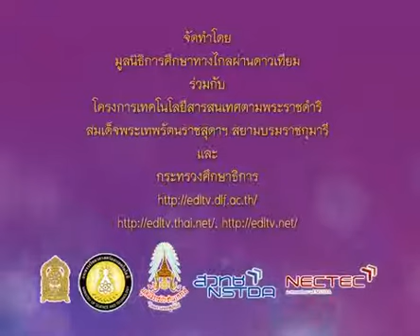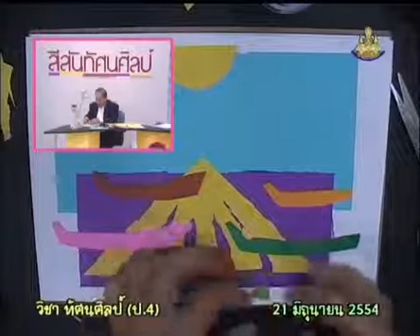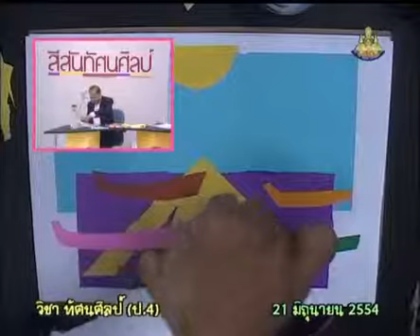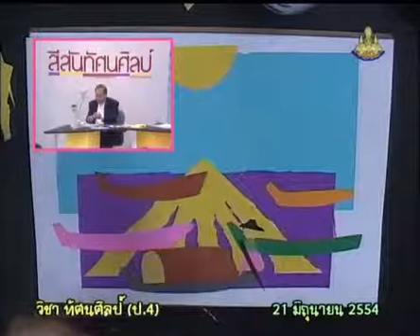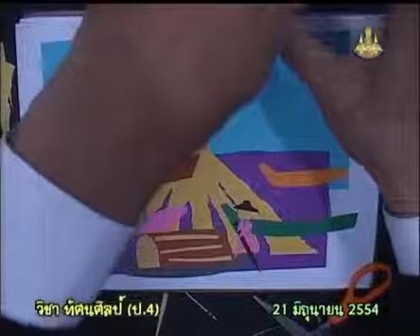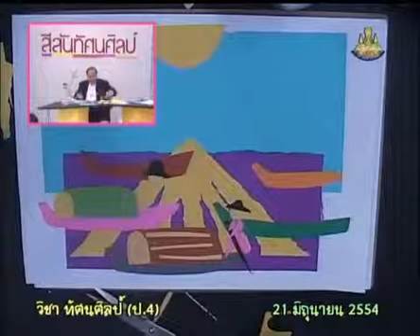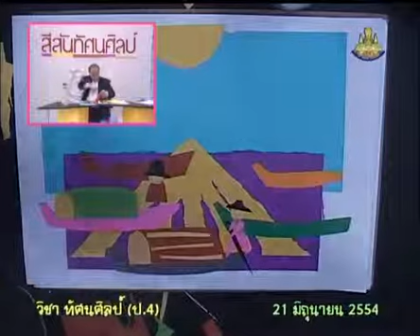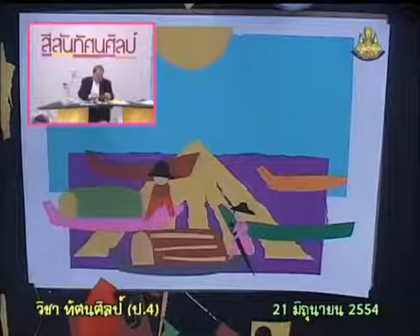014+1073+540621_B+สาธิต การต่อเติมภาพ ทำให้ภาพเกิดมิติ+artp4+dltv54.mp4